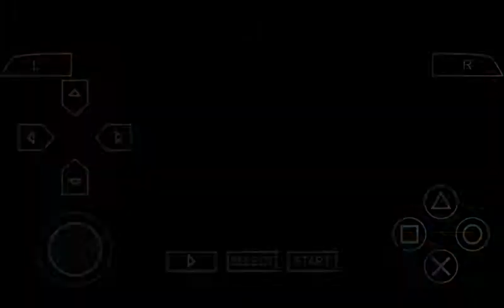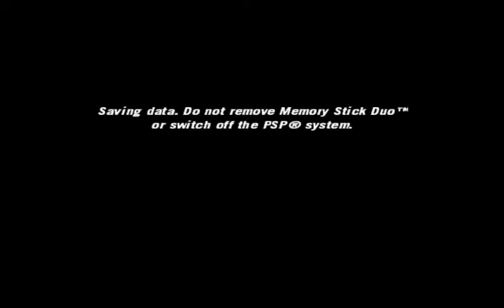FlatOut Head On - First Race with Insetta,battling across Forest